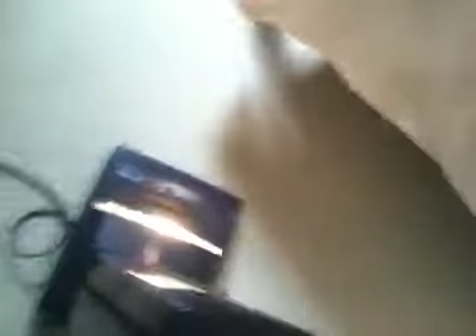Hoover turbo U2198 part 2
My blue turbo in my bedroom with my poor frightened kittens they dont like the roar of the turbo cleaners   I have another 2198 but the cord rewind has gone if anyone is intrested in buying it let me know I'll try and do a vid of it in action